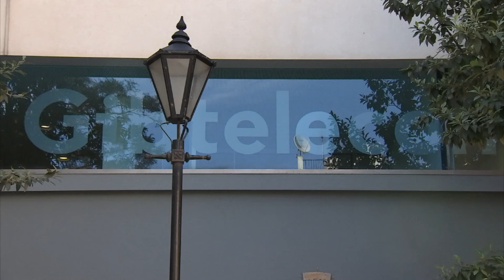Government defends telecoms amendment as opposition raises potential conflict of interest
The government has defended its decision to amend the Communications Act following accusations by GibFibre earlier this week.

The effect of the amendment is that no new licences can be granted to mobile network operators.

GibFibre says it has been trialling a mobile network rollout and accuses the government of having rushed this bill through Parliament to prevent GibFibre from being able to compete with Gibtel.